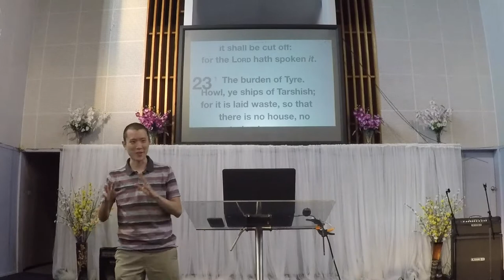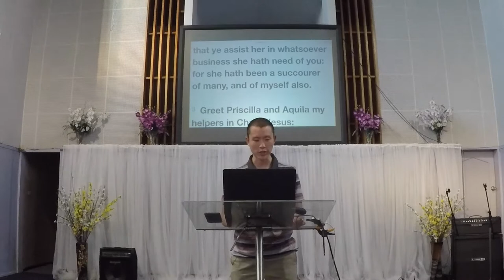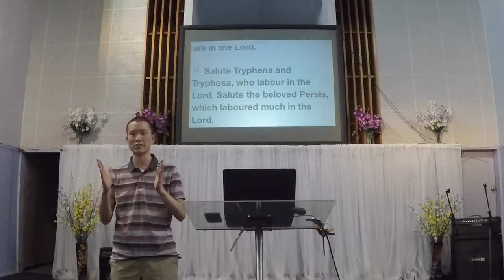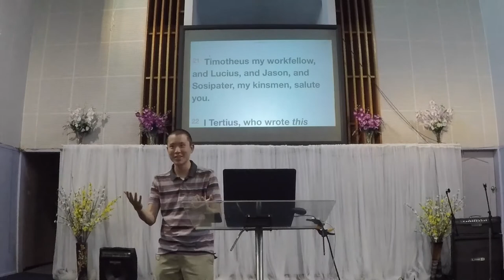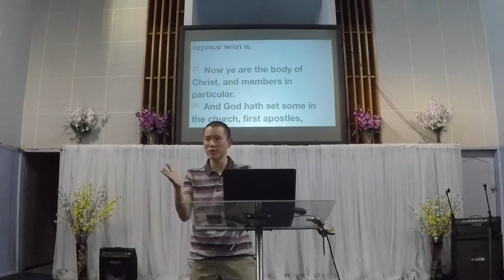The Church in Rome | Victor Tey (01-Oct-2017)